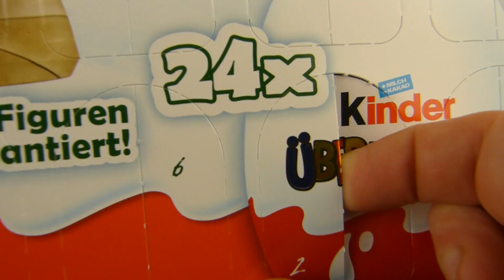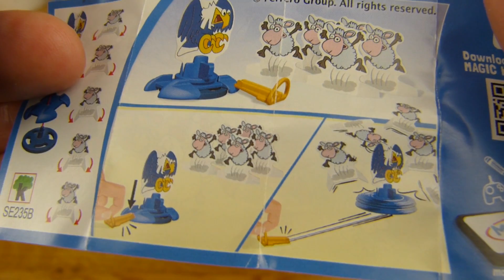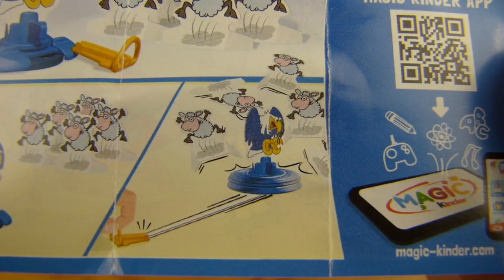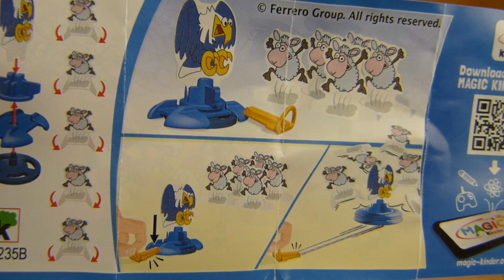#2 Teenage Mutant Ninja Turtles Advent Calender / Adventskalender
o.o...